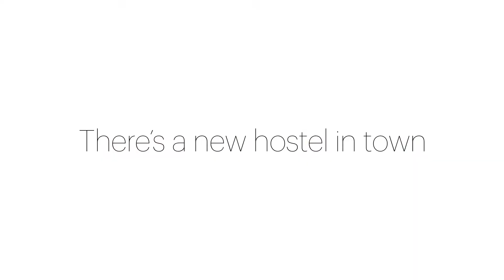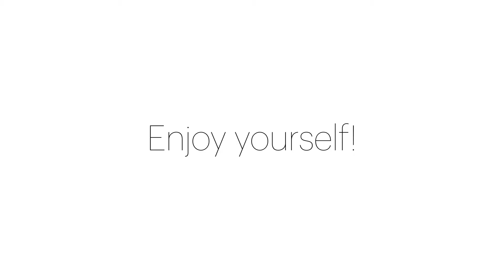This hostel is making us want to go to Kamakura right now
WeBase is a new hostel in the sun-filled, Americana paradise of Kamakura (just 90 minutes from Tokyo). And it's making us all want to go on holiday RIGHT NOW.